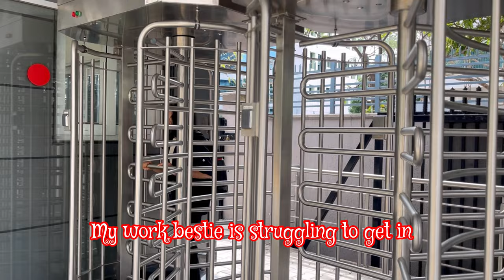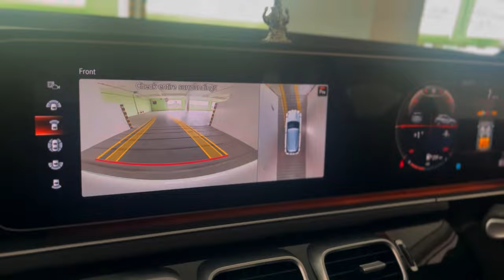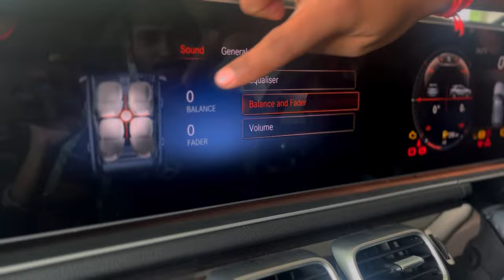A Day in the Life of a Mercedes Benz Software Developer (no CODE edition)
Hello World! I am Soundarya, a Software Developer at Mercedes Benz Research and Development. Today I’m showing you a no coding day in my life, this is my first time in the office since 2020.

Musician: Jeff Kaale